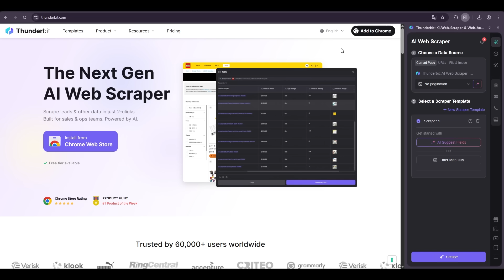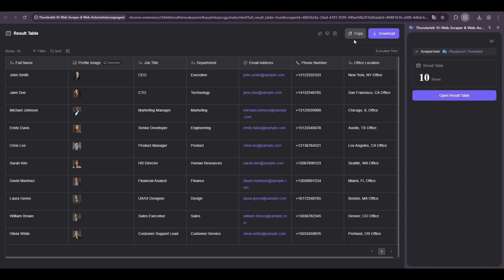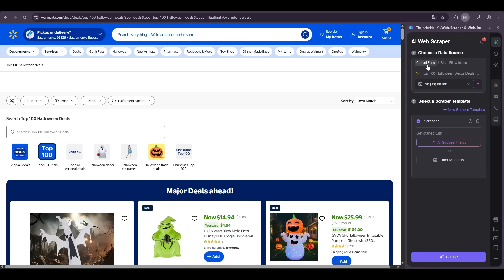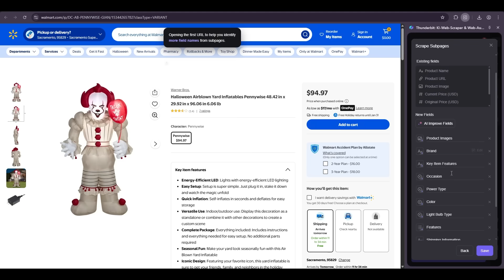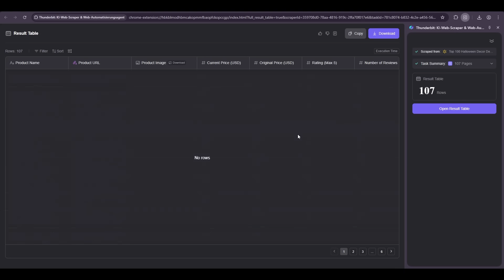Thunderbit - Next Gen AI Web Scraper With Just 2 Clicks!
Thunderbit is an AI-driven web scraper that makes extracting structured data from websites fast and simple.
With just two clicks, you can define what you want to scrape using natural language, and export results to Sheets, Airtable, or JSON.
It handles subpages, PDFs, images, and automates pagination. Try it free, with paid plans scaling as your needs grow.

Amazon Music

Intro 00:00
Overview 00:19
Playground 00:44
Scrap Your Data 01:37
Pagination 02:02
Subpages 03:05
Outro 04:23